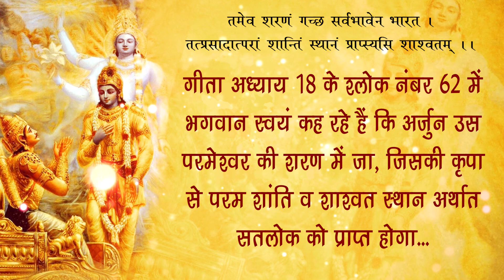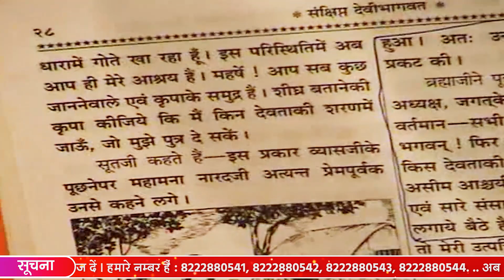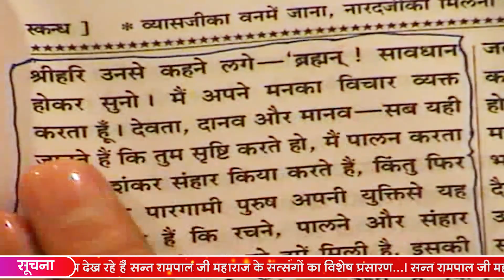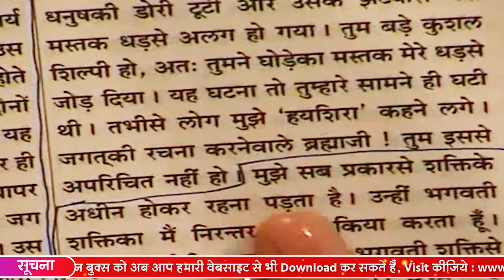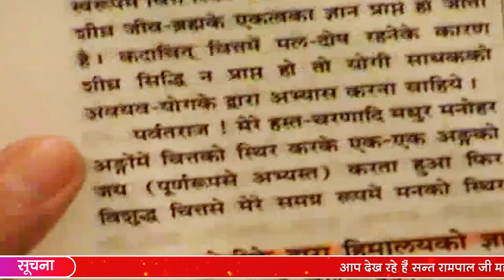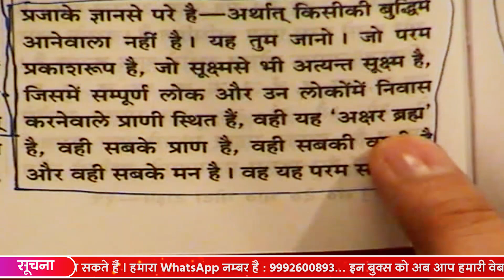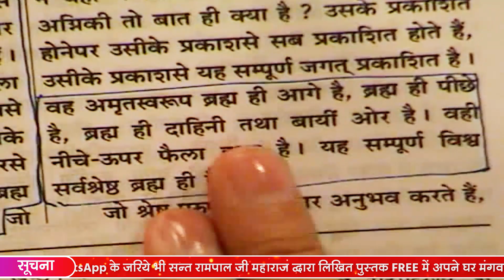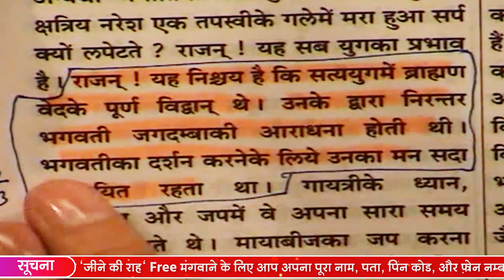Sant Rampal Ji Satsang | 16 to 18 October 2009 | EPISODE - 06 | SATLOK ASHRAM